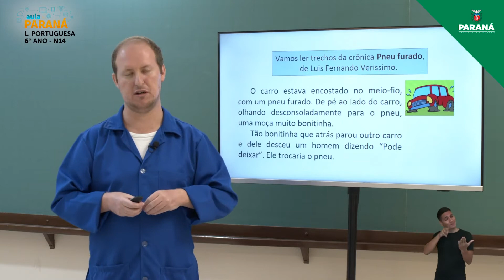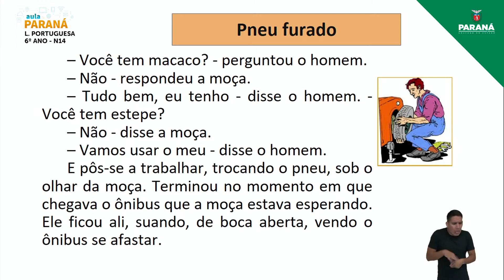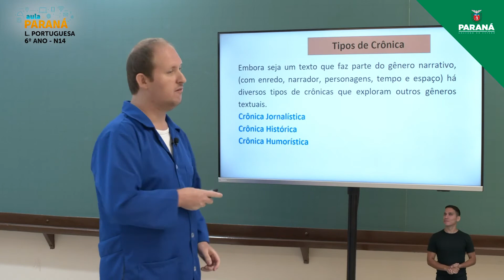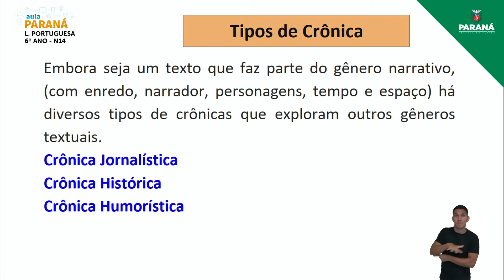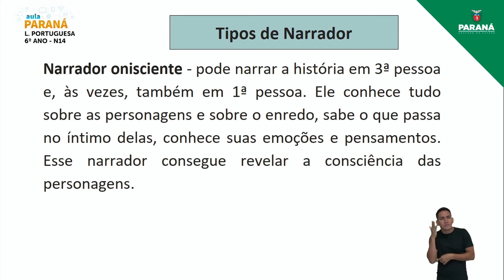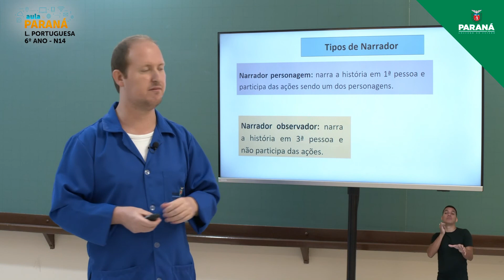2022 | Resumo da Aula | 6º Ano | Língua Portuguesa | Aula N14 - Nivelamento: Leitura de Crônica H...